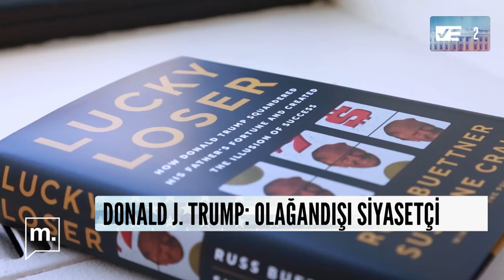Halk adamı mı? Elit mi? Kim bu Donald Trump?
Donald Trump başarıları kadar başarısızlıklarıyla, cazibesi kadar itici yönleriyle, gerçekleri kadar kurguladıklarıyla tam bir Amerikan fenomeni. Peki ya gerçekten kim? VOA Türkçe'nin haberi!

Videoları kullanmamıza izin verdikleri için Voice of America'ya (VOA) teşekkür ederiz!